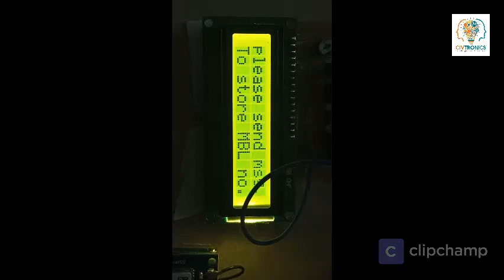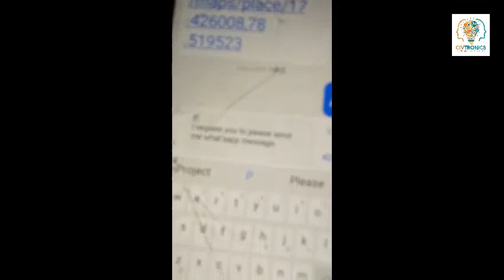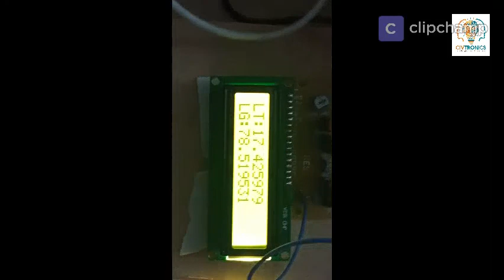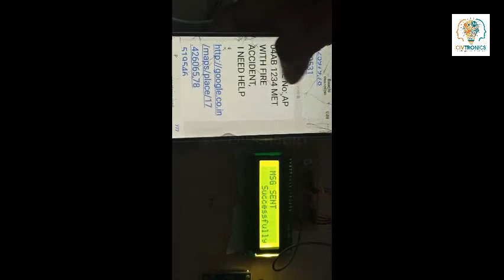VEHICLE ACCIDENT DETECTION USING GSM & GPS | Inspire Award Ideas | Award wining Science Projects